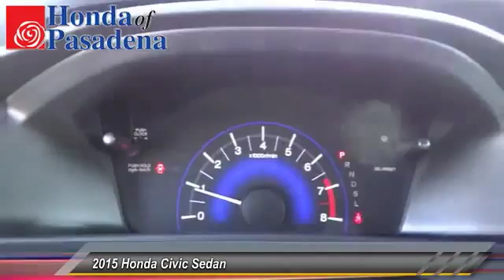civic Pasadena Cerritos Los Angeles Alhambra Pasadena, SoCal, Orange County 151514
2015 Honda Civic Sedan 4dr CVT LX

HONDA OF PASADENA IS A NEW AND USED HONDA DEALERSHIP PROUDLY SERVICING LOS ANGELES, PASADENA, GLENDALE, ALHAMBRA, CERRITOS, & ALL NEARBY CITIES. THIS SILVER 2015 Honda CIVIC SEDAN IS EQUIPPED WITH A Engine: 1.8L I-4 SOHC 16-Valve i-VTEC, AUTOMATIC TRANSMISSION, AND RECEIVES AN ESTIMATED 30 City/39 Hwy MPG. CONTACT HONDA OF PASADENA TO SCHEDULE A TEST DRIVE AND TAKE THIS 2015 Honda CIVIC SEDAN HOME TODAY, OR VISIT OUR SHOWROOM CONVENIENTLY LOCATED AT 1965 E. FOOTHILL BLVD, PASADENA, CA 91107. STOCK #: 151514 | 2015 Honda Civic Sedan 4dr CVT LX AT HONDA OF PASADENA, OUR GOAL IS TO SELL THE BEST VEHICLES AT THE LOWEST PRICES AND TREAT OUR CUSTOMERS WITH RESPECT. AS A CALIFORNIA HONDA DEALER, WE BELIEVE WHEN YOU CHOOSE HONDA OF PASADENA YOU ARE MAKING THE RIGHT CHOICE.